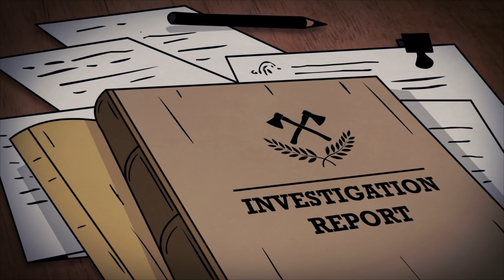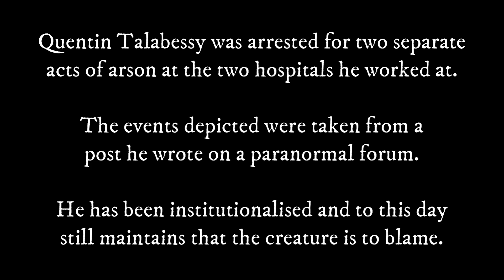59 | The Accident - Animated Scary Story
When faced with a traumatic or disastrous event, people try to make sense of the incident. Some follow the official cause, some believe in conspiracies, and in severe cases, especially to those involved, some go into a fugue state as a defence mechanism. In the end, the most logical cause is usually the most plausible. However, there are cases with details which cause one to wonder whether something else was at play...

Narration by: Chris Kevan